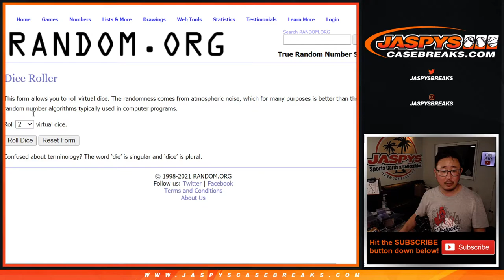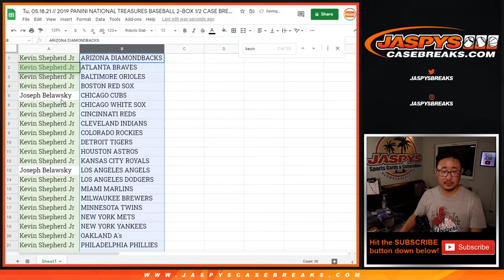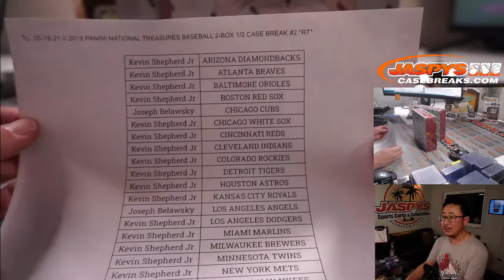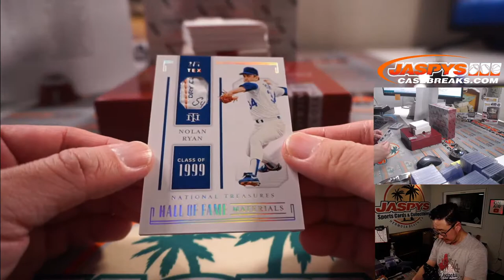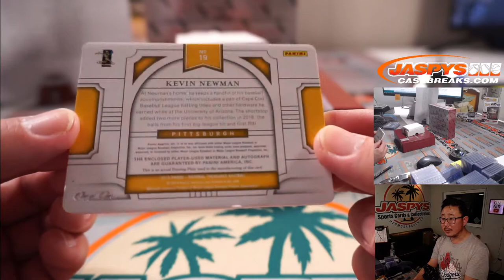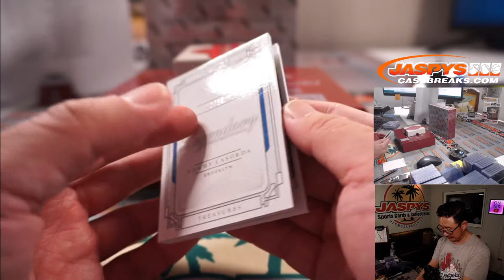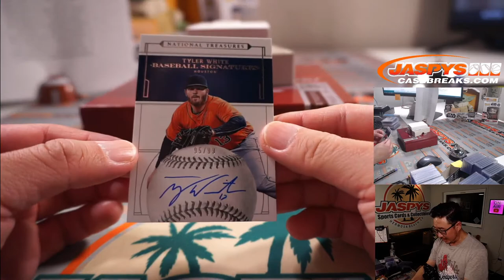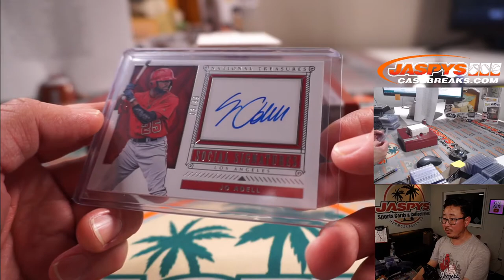Tu, 05.18.21 // 2019 PANINI NATIONAL TREASURES BASEBALL 2-BOX 1/2 CASE BREAK #2 *RT*